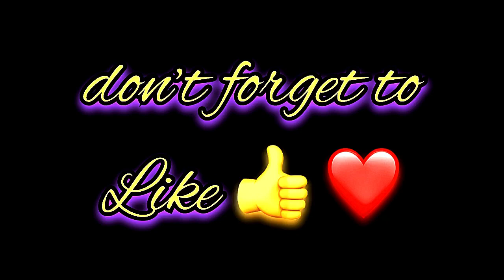Ezoza Name Signature Calligraphy Status | How to Draw, Cursive Calligraphy with Cut Marker